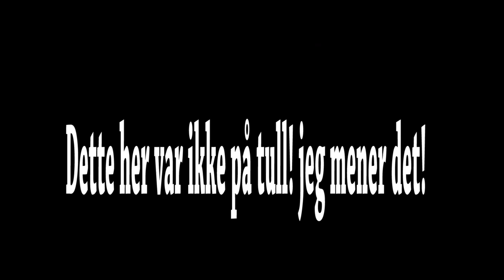PVPHEROES STAFF ABOSE! - EPICPINK!